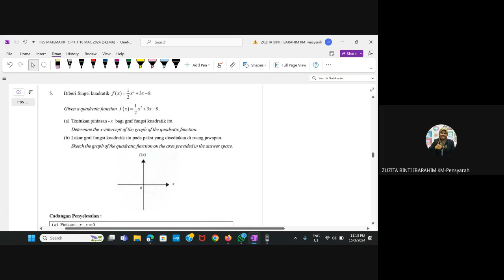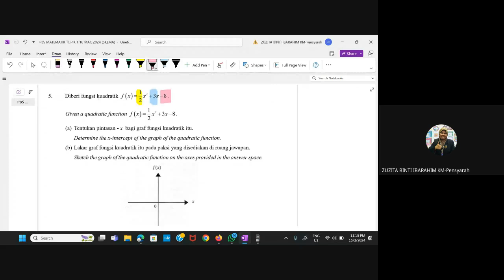MATH 16 MAC 24 NO. 5